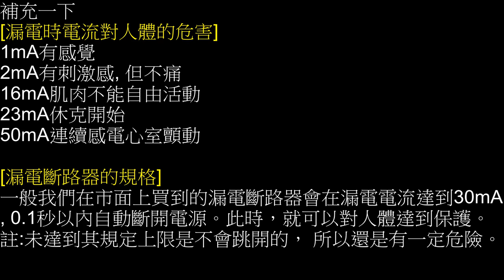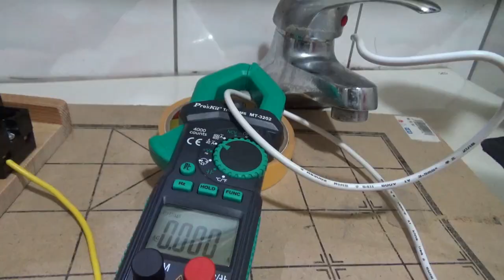如何判斷漏電斷路器是否正常? 超過多少會跳? 想信大部人都會有想同的疑問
如何判斷漏電斷路器是否正常? 超過多少會跳? 想信大部人都會有想同的疑問，所以我們就來測試一下才會更加清楚用電安全。
00:00 為何想要裝漏電斷路器
01:00 實驗開始
02:52 實測跳脫電流
03:47 漏電電流對人體的危害

本實驗有風險，請不要自行嘗試。基本上我們可以每月按一次測認按鈕即可, 但更重要的是注意用電安全。 如果水電師父幫你施工完畢，拿驗電筆先驗是否漏電是第一步可能是取快的方式，接下來就是定期檢查用電安全了。